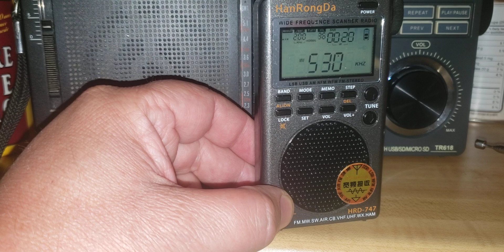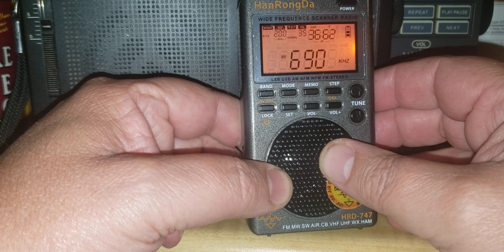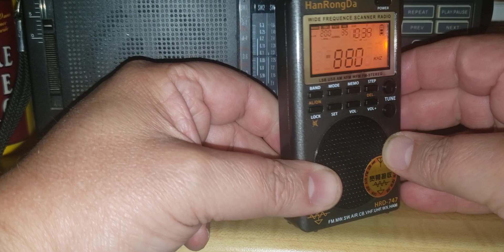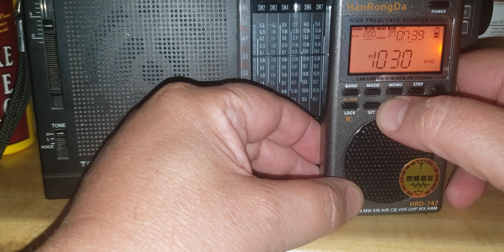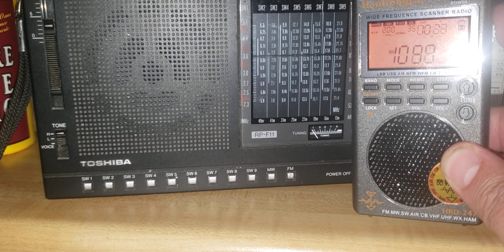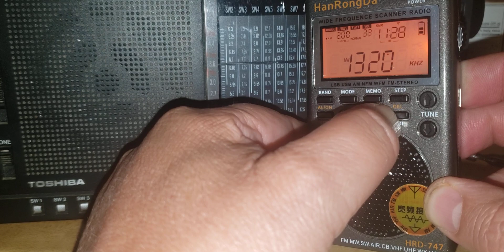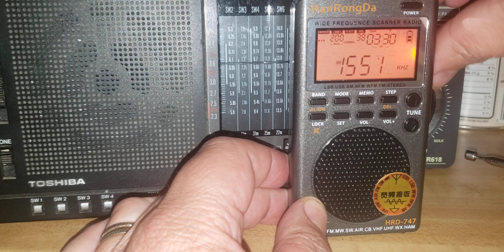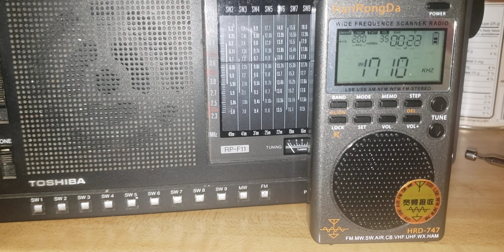Hanrongda HRD-747 mediumwave test tuning 530 - 1710 kHz with internal ferrite antenna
seems the lower part of the AM band is deaf and it gradually gets better at higher frequencies.